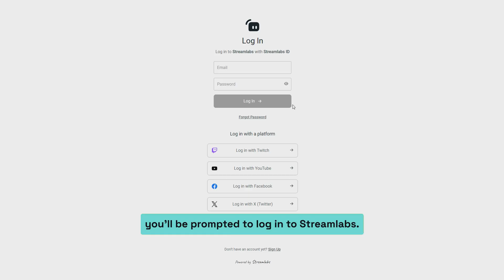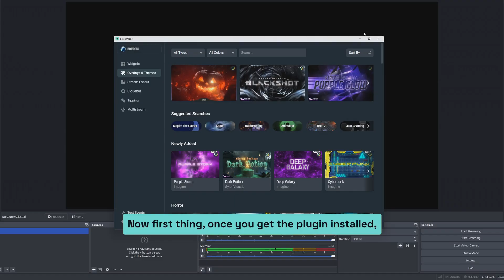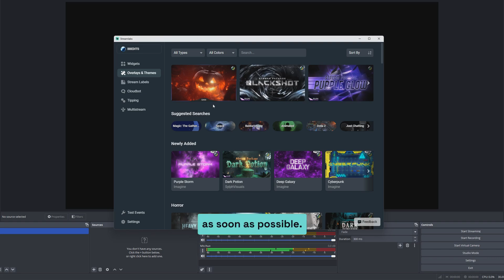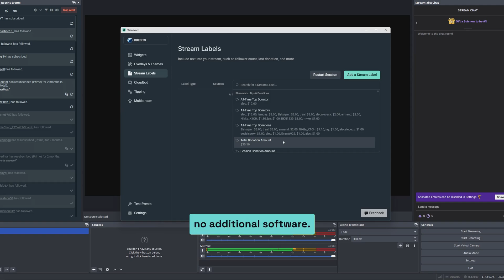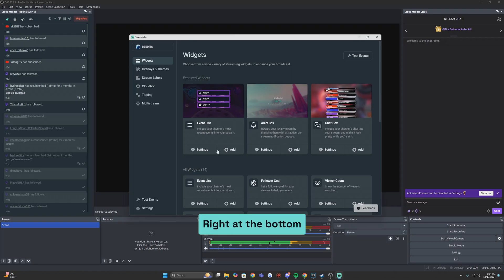Get STARTED with the Streamlabs Plugin for OBS Studio!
Today, we'll be talking about all of the benefits of using the Streamlabs Plugin for OBS, and I’m going to take you through the entire process of downloading it, setting it up in OBS Studio, and where to find some of our most popular features - like widgets, stream labels, tipping, and overlays.